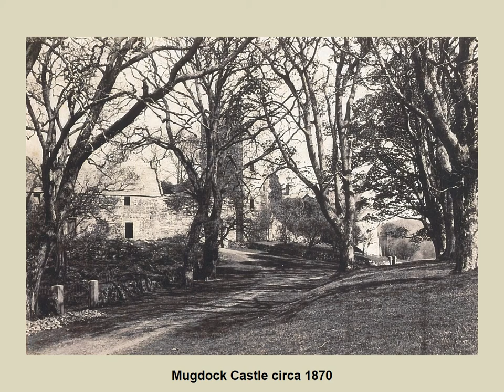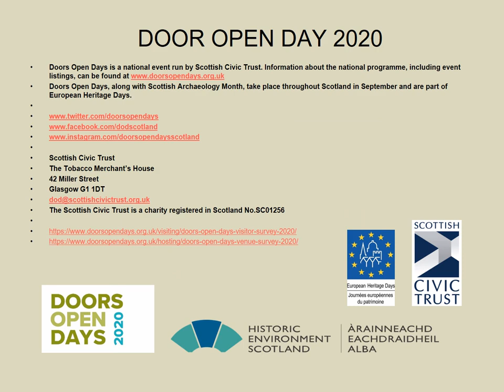Mugdock Castle DOD 2020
Mugdock Castle, ancient stronghold of the Clan Graham, released this video for the 2020 Door Open Days (DOD) program run by the Scottish Civic Trust. Thanks to Alex Douglas and Alan McBride for the photographs in this slideshow-style narrated video.